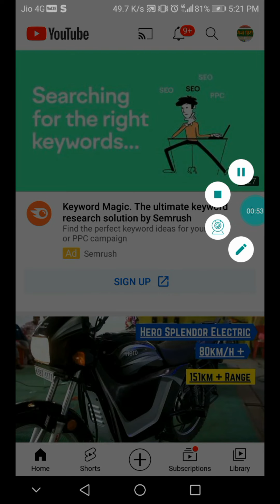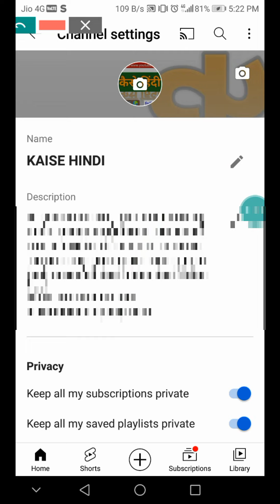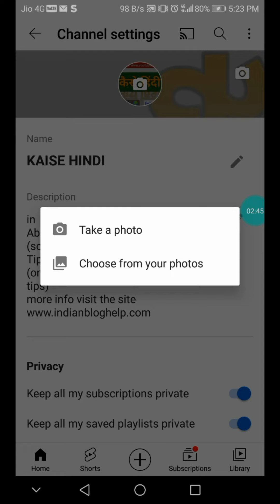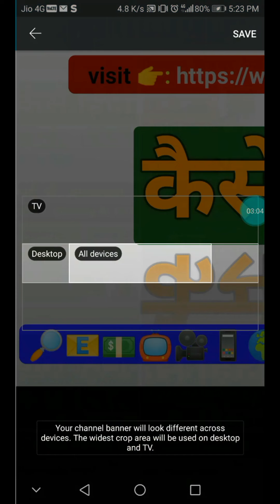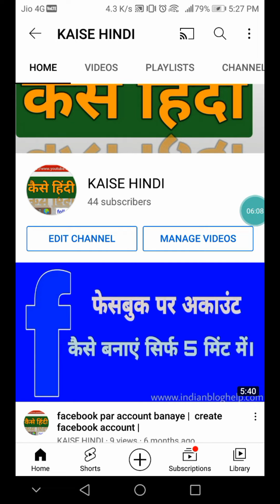youtube par banner kaise lagaye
how to add channel banner on youtube channel 2020
how to add channel banner on youtube channel 2021
How add YouTube channel background banner
(YouTube channel par banner)